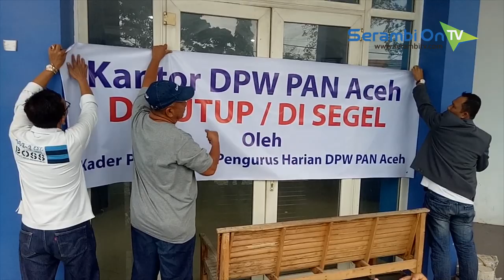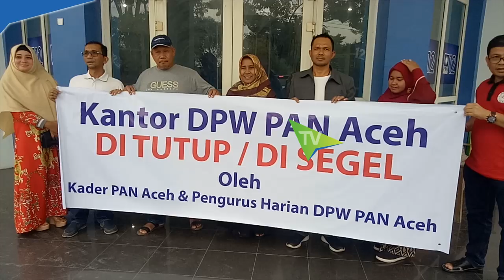Kader dan Pengurus Segel Kantor DPW PAN Aceh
SERAMBITV.COM, BANDA ACEH - Kantor Dewan Pimpinan Wilayah Partai Amanat Nasional (DPW PAN) Aceh di Jalan Tgk Imuem Lueng Bata, Banda Aceh, Minggu (21/7/2019) disegel oleh dua puluhan pengurus harian dan kader.

Mereka juga menurunkan baliho yang terpasang dan menggembok pintu pagar kantor DPW PAN Aceh.

Aksi ini sebagai bentuk penolakan keputusan DPP PAN, terkait pengukuhan Teuku Hasbullah sebagai Ketua DPW PAN Aceh dan Irfannusir Rasman sebagai Sekretaris.